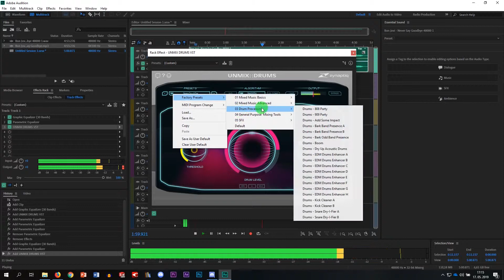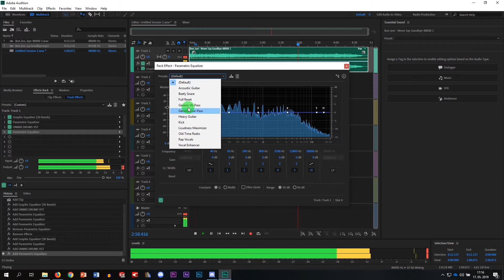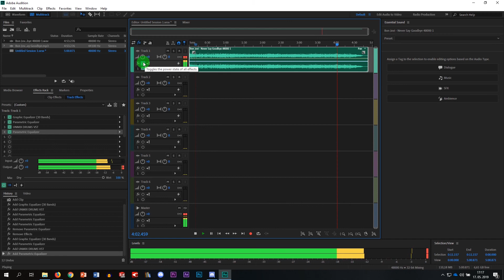boost drums, snare drum - make it louder